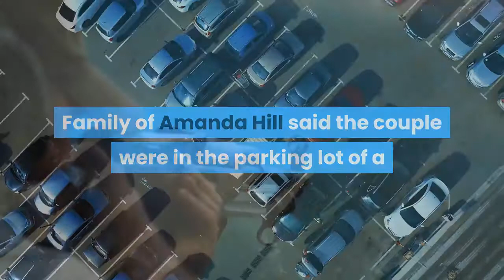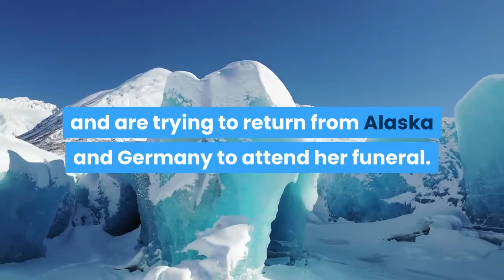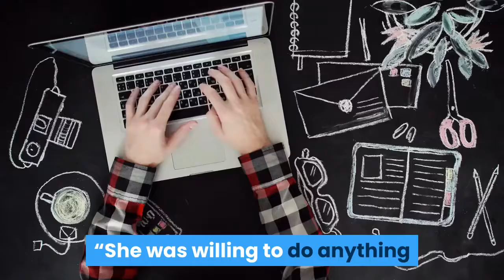Married couple shot to death near Gardena were from Oklahoma coroner says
A married couple shot to death near Gardena on Thursday were identified as Oklahoma residents, according to the Los Angeles County coroner’s office. Rance Hill, 44, and Amanda Hill, 39, were found dead from multiple gunshot wounds at around 8:47 p. m. on Thursday near the 12700 block of S. Western Avenue, according to the Los Angeles County Sheriff’s Department. There little official information available about the circumstances of the couple’s deaths on Sunday. Sheriff’s detectives were not available to say exactly where the couple was found. The area where the shooting occurred is near the border of unincorporated L. A. County area and Gardena, just north of Western and El Segundo Boulevard. Family of Amanda Hill said the couple were in the parking lot of a liquor store at 12714 S. Western Avenue when the shooting occurred. Amanda Hill was sitting in the couple’s car while Rance Hill was playing dominos at a table set up in the corner of the liquor store parking lot. She never got out of the car, said her sister Krystina Hursh, who spoke to Sheriff’s detectives about the shooting. At some point during the game, a fight started and someone started shooting, Hursh said. Both Rance and Amanda Hill were hit and died at the scene. The Sheriff’s Department has not released information about a suspect. Amanda Hill was a mother of three adult sons from Del City, Oklahoma. Two of her sons are serving in the U. S. Army, and are trying to return from Alaska and Germany to attend her funeral. Their mother’s body has not been returned to Oklahoma yet. Hursh said her sister and brother-in-law were in California visiting his family. They had only been in the state for a few hours before the shooting, Hursh said.“Our mom always cared about everybody else in her life — more than she cared about herself, ” said Marcus Hursh, Hill’s son. “She was willing to do anything and everything to make sure that her kids, and her mom and her sister, and the rest of her family was OK, even before she was OK. ”